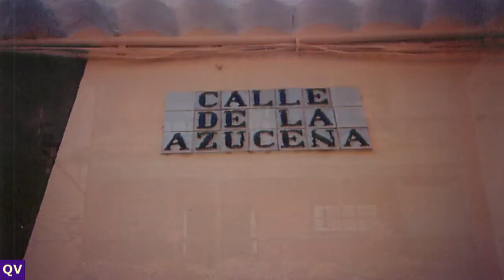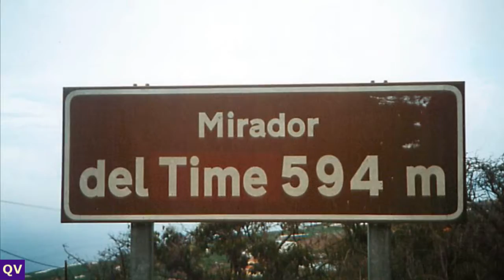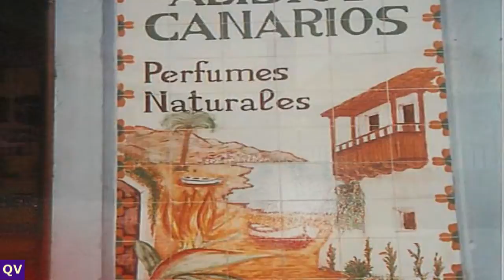La Palma.wmv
La isla bonita. Santa Cruz. Santuario Virgen ce las Nieves. Parque natural la Caldera de Taburiente. Bosque de los Tilos, lomo de las Chozas. Roque de los muchachos. Observatorio astro-fisico. Parque natural de La Zarza, grabados rupestres. El charco azul. Playa de los Cancajos. Museos, talleres artesanales, puros. Flora, fauna y puesta de sol.